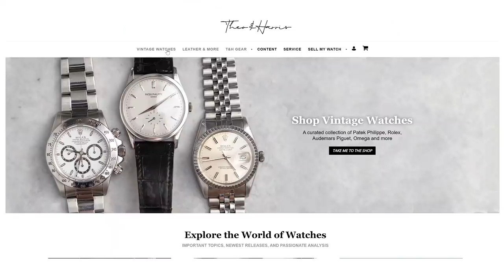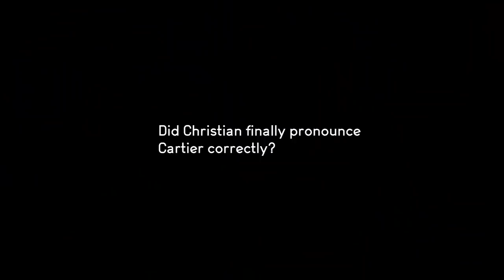STAY AWAY - Why "Famous" Watches Are BAD Investments Right Now | Rolex Paul Newman, Marlon Brando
Calling all LIQUOR RUN fans! Christian and Rolly pour a glass of Rose and discuss famous watches - including Marlon Brando and Paul Newman's Rolexs - and how their value risks declining should its prior owner fall out of favor in the public eye. That conversation, plus affordable loafers, quick-release straps, and more!

Today, Christian and Rolly pour a glass of Rose and talk about some of the most famous watches of our time, along with some other topics in the return of Liquor Run!

One of the things that has become immensely popular in the last several years is the question of provenance when it comes to your watch. In other words: "Who owned this watch before me?" While, much of the time, it is probably someone not very famous or culturally significant, there have been quite a few watches belonging to some very famous people hitting the auction block in the last several years, from Paul Newman's Paul Newman Daytona to Marlon Brando's GMT from Apocalypse Now. With that, though, comes some difficulty -- namely, what happens if the person behind the watch turns out to be less than what we thought of them? If we learned tomorrow that, for example, Paul Newman was a terrible person (not that anyone expects that to be the case), would that not impact the value of a watch with his name attached to it? It's all speculation, but it does play into just how risky an investment these kinds of watches can be.

Now onto affordable loafers -- G.H. Bass and their Weejuns line of loafers is damn near impossible to beat for the price, no doubt. To step things up a bit, Allen Edmonds is another highly respectable brand that makes an incredible product. To go even one step above, you could look at the Alden 986, a classic Penny Loafer with a ton of heritage and style.

Now for Oris' new fully bronze chronograph with a bronze bracelet. It's a unique watch with a ton of personality, and it really does inspire a broader conversation about other unique watches that could theoretically be executed in bronze, such as the Cartier Tank. The bracelets are super elegant, too, which helps them stand out tremendously from their counterparts in the price range.

Cowboy boots with a tux? If you can do it right, and it's who you are, then go for it! It's a very popular thing to do in the south, especially around Texas, and it's a look that plenty of people can pull off, so if it works for you, then there's no reason not to embrace it.